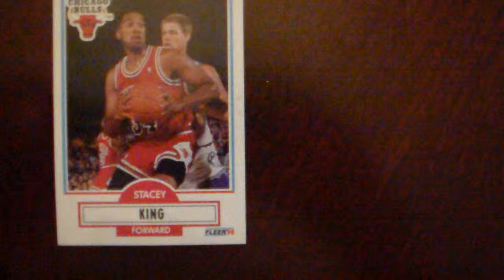Baseball Stacey King Fleer 27